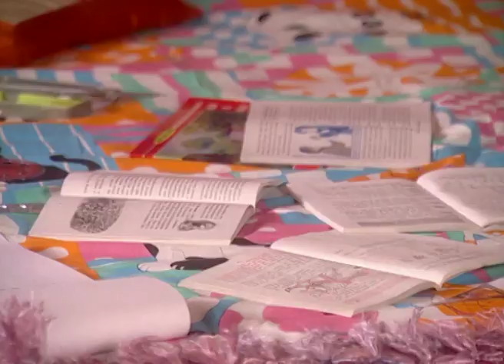Bandhan| Marathi Serial | Full Episode - 9 | Sudesh Berry, Shweta Munshi| Zee Marathi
Show Name : Bandhan
Producer/Star Cast : Shashank Solanki Mukta Barve,Subodh Bhave,Ajinkya Deo,Sudhir Joshi,Sachin Khedekar,Manasi Kulkarni,Sandeep Mehta

Darpan Karnik is a school-going aged girl who lives with her parents Mahesh and Prabha and is happy in her life. She also has an adopted brother, Ganesh, who is an elephant. Mahesh is a forest ranger and is determined to expose Vishwasrao Patil, a politician, for his illegal activities regarding elephants.